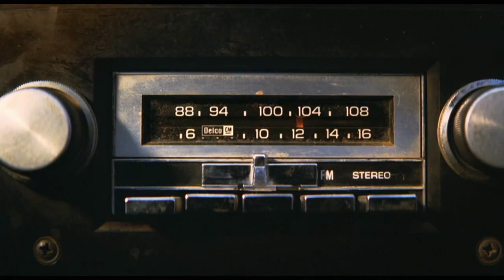"The Muppets" Trailer 2 - Walt Disney Pictures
Movie trailer for "The Muppets" from Walt Disney Pictures, opening Thanksgiving 2011. Starring Amy Adams, Jason Segel, Kermit the Frog and Miss Piggy.